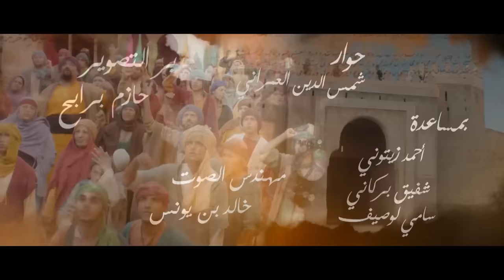Sultan Achour S1 EP16 | عاشور العاشر الموسم 1 الحلقة 16: الربيع العاشوري 1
عاشور_العاشر_الموسم_1#
Episode 16 : Printemps Achouri 1